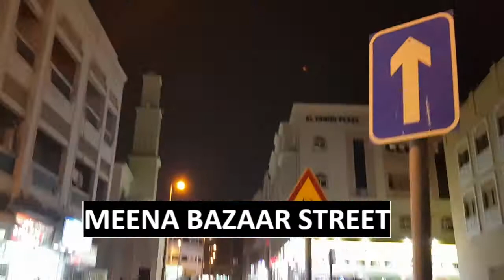MEENA BAZAAR 👜 DUBAI AL FAHIDI | MEENA BAZAR KI SAIR 💃🏽 | MEENA BAZAR SHOP AFTER LOCKDOWN - DUBAI 🗼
Hello 👨‍✈️
In this video, we visited the Meena bazaar area near al fahidi. Its beautiful and shopping street. you can shop there clothes👗 👙 👘, shoes👠 and jewelry👑 Etc.